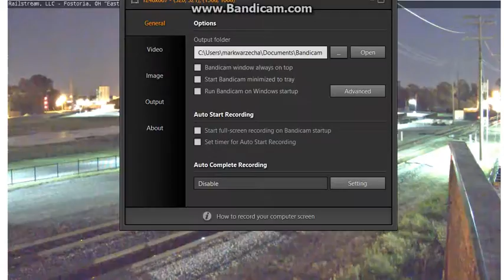CSX train going through Fostoria Rail Park